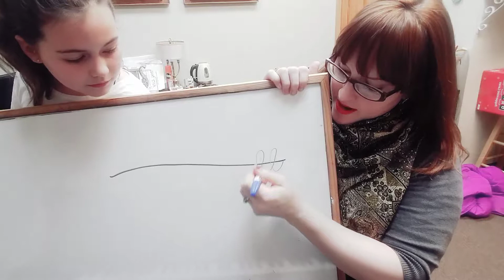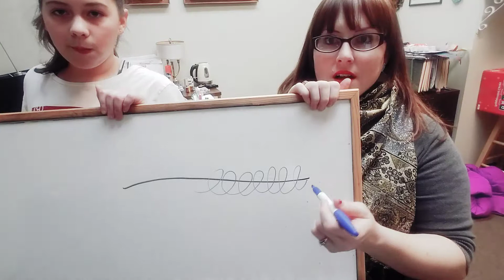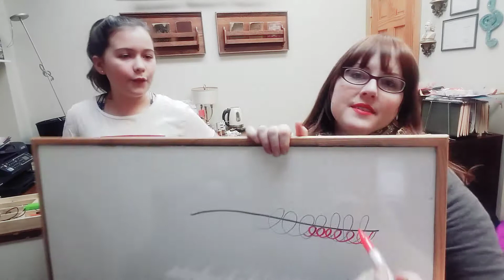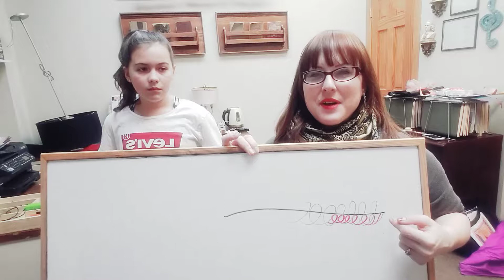Kayla Tries Out Vibrato!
Ron Robbins offered some helpful feedback from Teea's first try at vibrato video -- we try out his ideas today during Kayla's voice lesson with Miss Heather at Conservatory of the Ozarks!